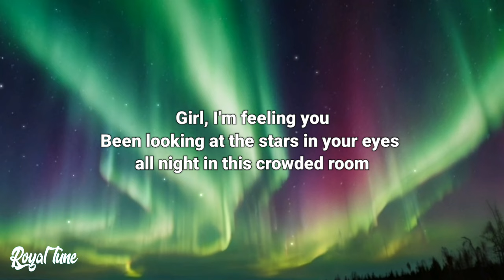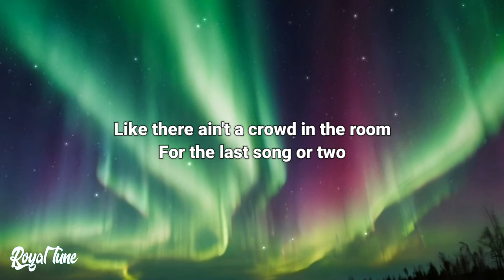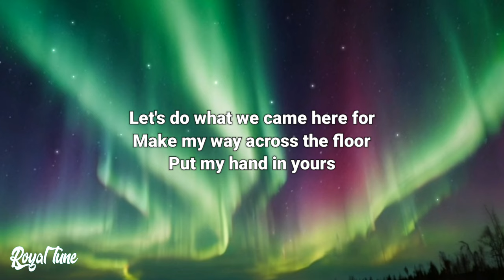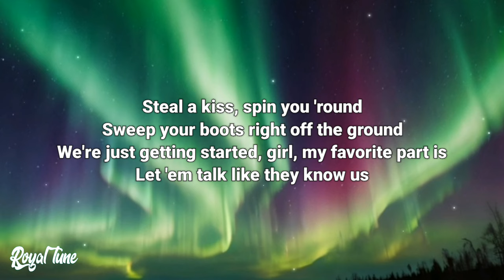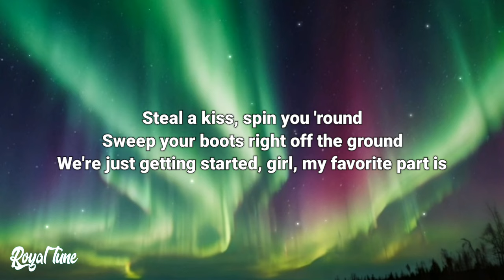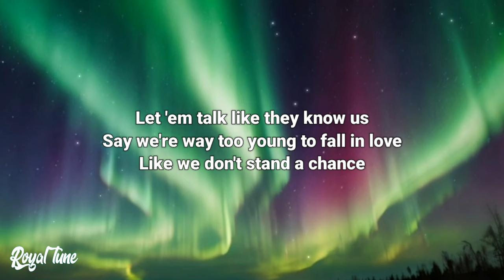Maddox Batson - X's (Lyrics)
🎤 Lyrics: Maddox Batson - X's

[Verse 1]
Girl, I'm feeling you
Been looking at the stars in your eyes all night in this crowded room
Like there ain't a crowd in the room
For the last song or two
Before the doors get closed, been thinking, "How do I get close to you?"
Ain't nobody come close to you

[Pre-Chorus]
Let's do what we came here for
Make my way across the floor
Put my hand in yours

[Chorus]
Steal a kiss, spin you 'round
Sweep your boots right off the ground
We're just getting started, girl, my favorite part is
Let 'em talk like they know us
Say we're way too young to fall in love
Like wе don't stand a chance
Dancing with these X's on our hands, ha
Dancing with thеse X's on our hands

[Verse 2]
Time's on pause when we two-step
Love's on my mind with my hands on your hips
Feels so good, feels so right
If I had one wish, every night would go like

[Chorus]
Like we don't stand a chance
Dancing with these X's on our hands

[Bridge]
With the stereo high, dancing with these X's on our hands